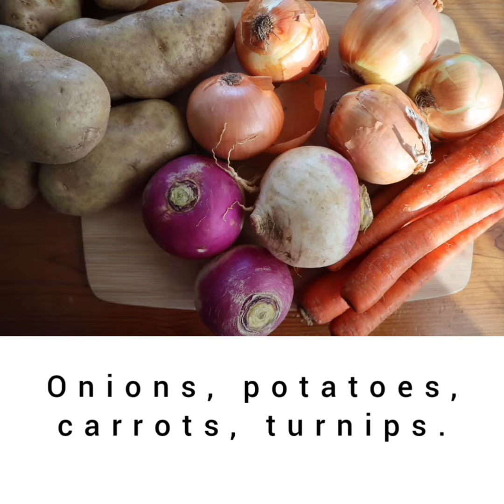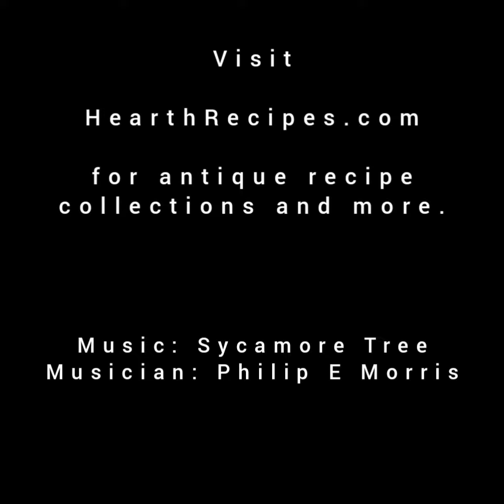1890s Bean Pot: Vegetable Soup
1890s Bean Pot: Vegetable Soup
The Economical Cook Book
Mrs. Jane Warren
6 large onions
6 potatoes
6 carrots
4 turnips
Celery
1/2 lb butter
4 quarts water
Sweet herbs
Salt and white pepper
Tomato catsup
Peel and slice six large onions, six potatoes, six carrots and four turnips; fry them in half a pound of butter, and pour on them four quarts of boiling water. Toast a crust of bread as brown and hard as possible, but do not burn it, and put it in, with some celery, sweet herbs, white pepper and salt; stew it all gently for four hours, and then strain it through a coarse cloth. Have ready thinly sliced carrot, celery and a little turnip; add them to your liking, and stew them tender in the soup. If approved of, a spoonful of tomato catsup may be added.
Did we eat it? Yes
Would I make it again? Probably not.
Notes: I had to cut this in half so it would fit in my bean pot and I used less butter. The broth was good but I didn’t like the combinations of the vegetables.

For antique recipe collections visit HearthRecipes.com